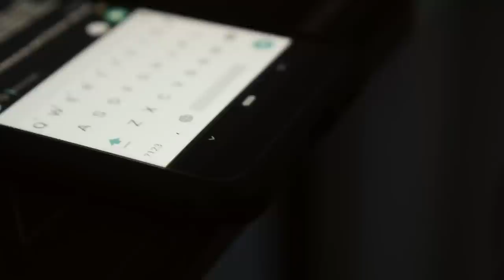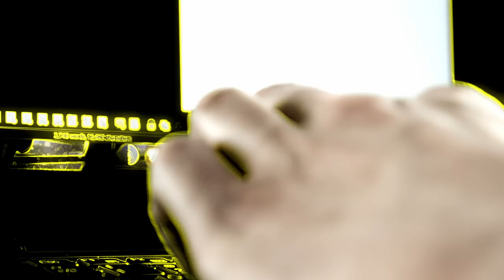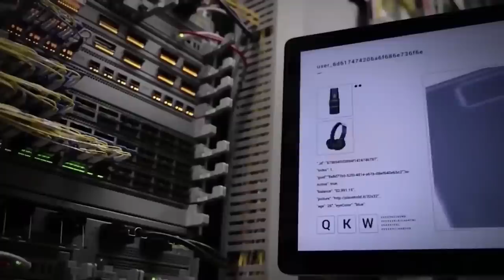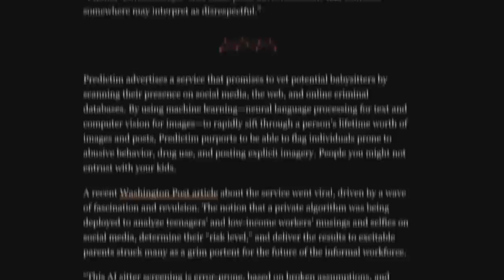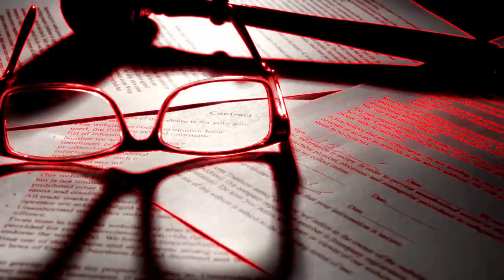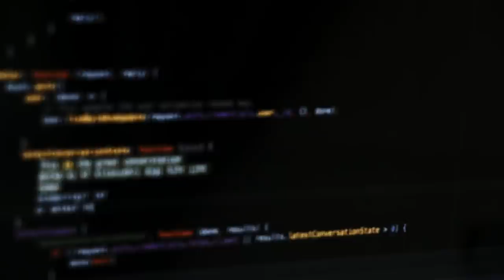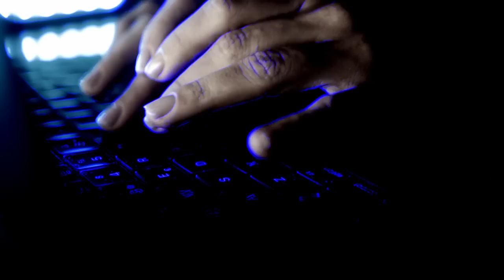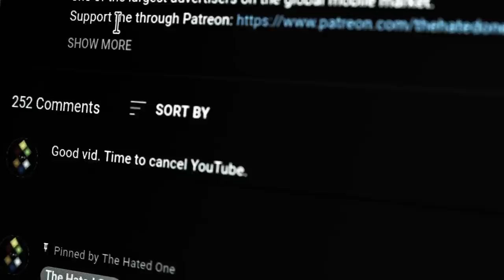Social Scores Are Real And You Have One Too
AI-derived scores rank individuals based on their profitability or risk as consumers, job candidates, or even defendants in court. Machine-learning algorithms decide your life.
Monero:
84DYxU8rPzQ88SxQqBF6VBNfPU9c5sjDXfTC1wXkgzWJfVMQ9zjAULL6rd11ASRGpxD1w6jQrMtqAGkkqiid5ef7QDroTPp

Bitcoin:
1FuKzwa5LWR2xn49HqEPzS4PhTMxiRq689

Ethereum:
0x6aD936198f8758279C2C153f84C379a35865FE0F

Businesses, courts and the police have adopted artificial intelligence to assign scores to individuals based on poorly understood statistical analysis. The public needs to start a dialogue about whether or not we want to accept the ethics of this practice.

Throughout my research, I have been able to identify seven different scores maintained on individuals or locations. Here’s what I could find. You have a:
    • consumer score, which is now widespread among customer-oriented enterprises
    • Health Score and Driver Score, – both of which are sought by insurance companies and I already covered these two scoring systems in separate videos.
    • Credit Rating Score – used in lending, loaning and banking markets.
    • Job Applicant Score – most commonly deployed in resume scanning and candidate ranking
    • a risk-assessment score used in criminal justice system,
    • and a predictive policing score

Sources